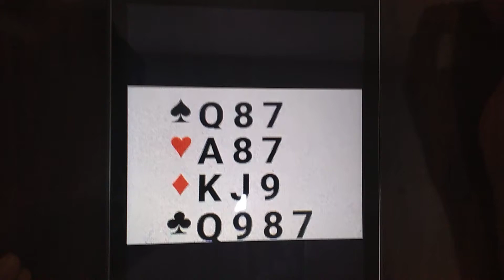Lesson 57 - 1 Club (3)